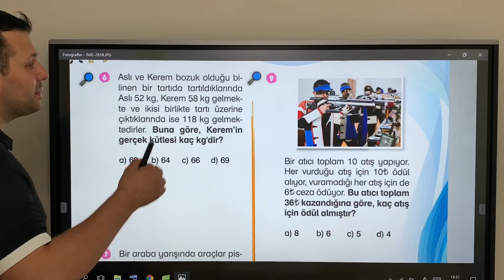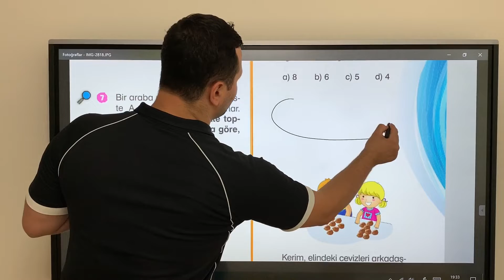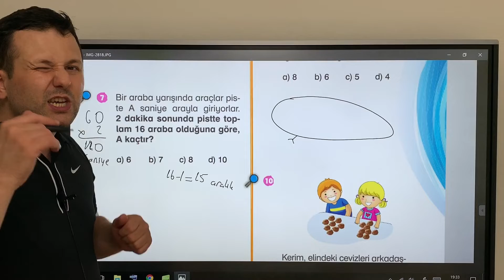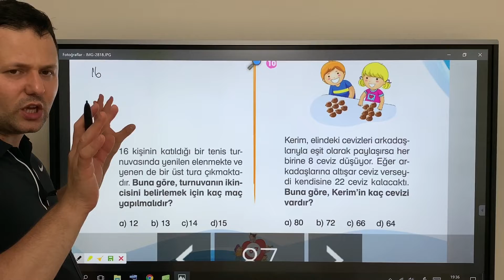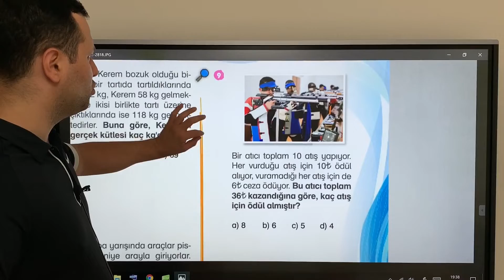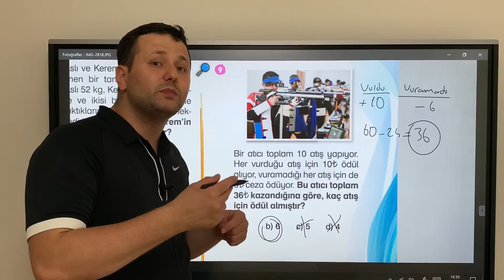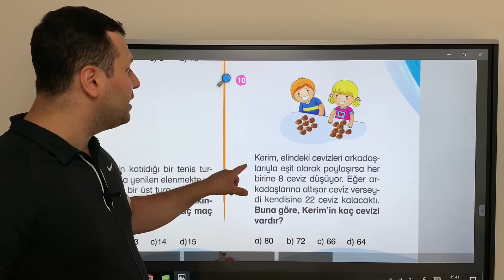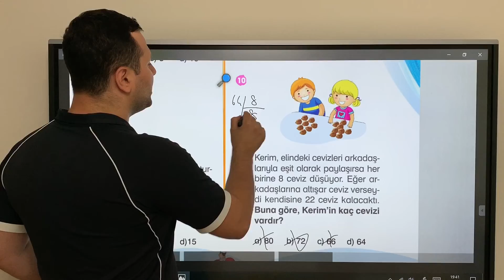4. Sınıf Matematik Sayı Problemleri | 4k Akıllı Tahtada Canlı Ders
Merhaba Sevgili Öğrenciler, Muhteşem bir anlatımla karşınızdayım
Bu dersimizde 4 sınıf Matematik Sayı Problemleri konu anlatımı ve soru çözümü yaptık

4. sınıf matematik
4. sınıf matematik uzunluk ölçüleri
Kat Problemleri
4.sınıf matematik kat Problemleri
Kat Problemleri soru çözümü
4. Sınıf problemler
Sayı Problemleri